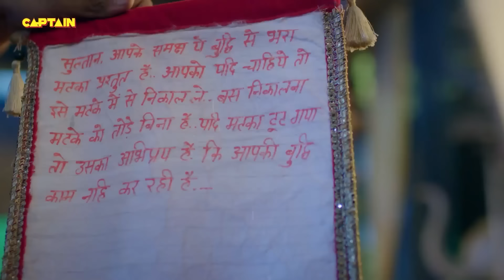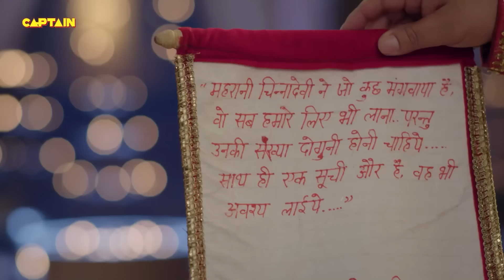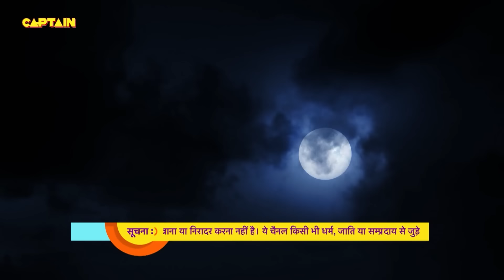पंडित रामा कृष्ण जी लाये दरबार में मटका भर बुद्धि - तेनाली रामा - 93,94,95,96,97,98